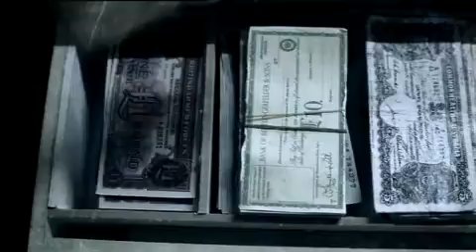Kangaroo Gang Promo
BBC Doco